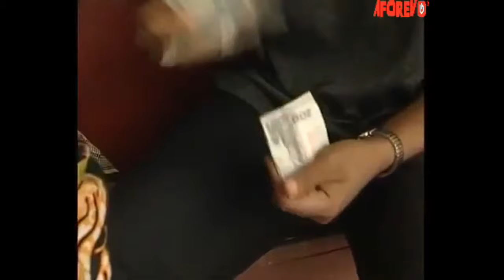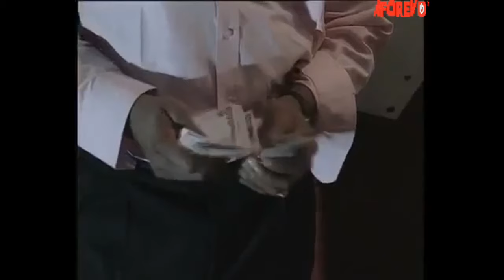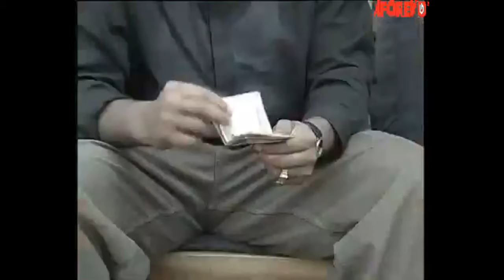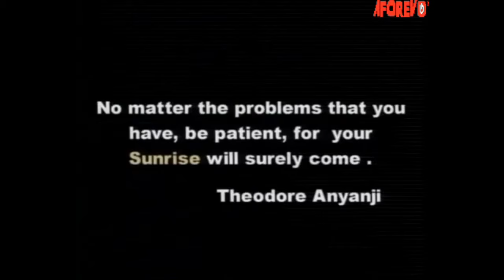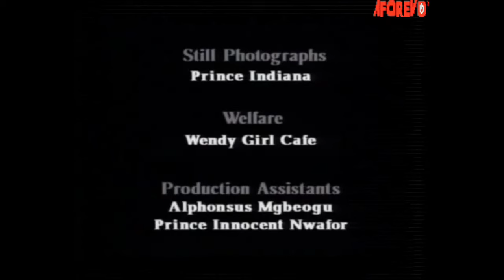Help By God | The Seeing Eyes Of God (Full Movie) - A Nigerian Movie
This Nigerian Nollywood movie is about a young woman (Chioma Chukwuka) whose father died and she was taken by an Aunt to the city, what will become of this young orphan girl, watch to find out.